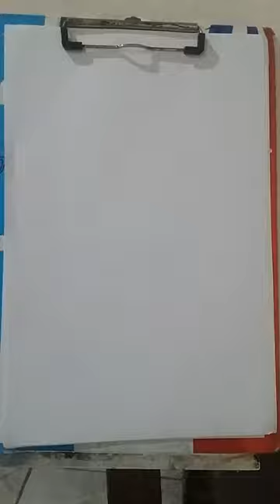menggambar karikatur orang no 1 surabaya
menggambar karikatur bapak walikota Surabaya, Bpk. Eri cahyadi semoga di bawah kepemimpinan beliau yang tegas dan bersahaja menjadikan Surabaya semakin Hebat. SURABAYA HEBAT